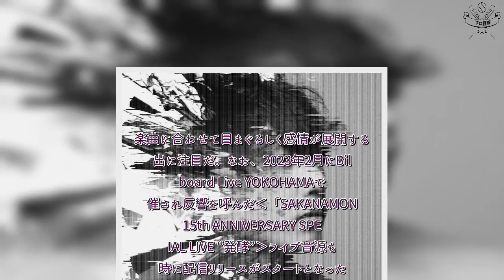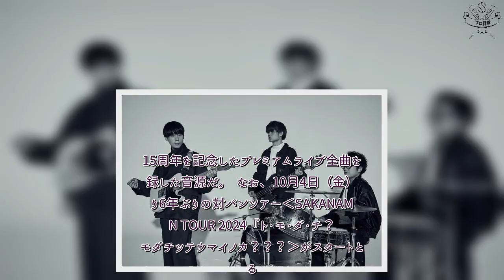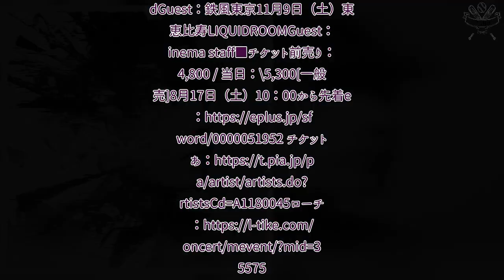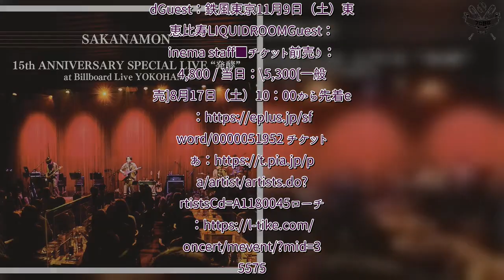H91- SAKANAMON、新曲「ただそれだけ」を配信リリース